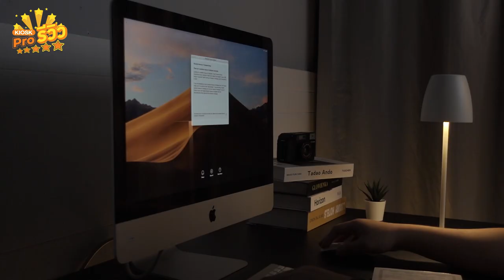Nimbrite โคมไฟอเนกประสงค์ [สินค้าใหม่]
วัสดุของโคมไฟจะเป็นอัลลูมิเนียม เกรดพรีเมี่ยม ทำให้มีน้ำหนักและมีความแข็งแรง ซึ่งเหมาะมากที่จะนำไปตั้งในมุมต่างๆ ภายในบ้าน สามารถกันน้ำฝนได้เป็นอย่างดี
มีให้เลือกทั้งหมด 6 สีด้วยกัน ดำ ขาว ส้ม เหลือง ฟ้า เขียว

ข้อดีของโคมไฟ Nimbrite
1.วัสดุอัลลูมิเนียม เกรดพรีเมี่ยม
2.อายุการใช้งานหลอดไฟนานถึง 25,000 ชม.
3.ใช้งานได้ 10 ชม. ต่อการชาร์จ
4.ปรับแสงได้ 8 ระดับ
5.ใช้งานภายนอกได้ ทนแดด ทนฝน
LINE @kioskthailand